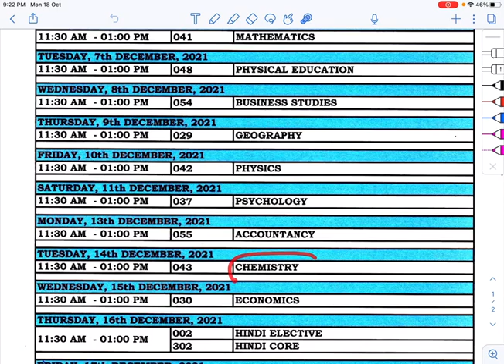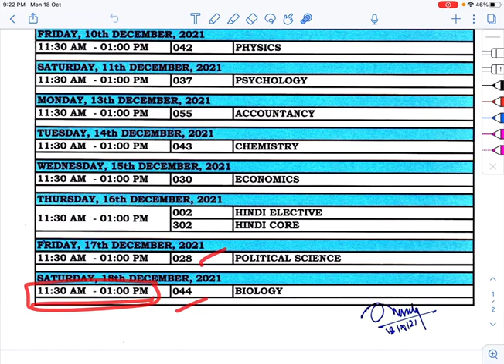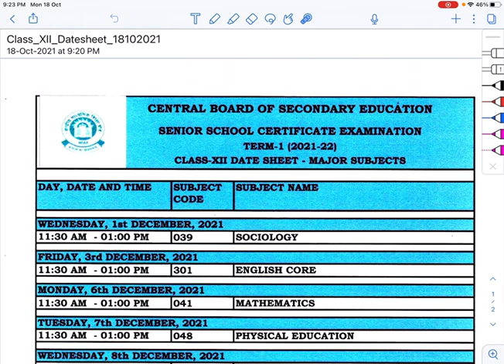🔥 FINALLY DATE ANNOUCED 🔥 CBSE Date Sheet 2021 class 12 term 1 | CBSE LATEST NEWS TODAY | VK GARG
Cbse date sheet 2021 class 12 term 1 has been released on 18-oct-2021 (today) on its official website.
major subject date sheet is as follow, for complete datesheet watch video or join our telegram channel )or directly download from cbse website.

Highlights  of Cbse date sheet 2021 class 12

Mathematics : 06th Dec
Physics : 10th Dec
Chemistry: 14th Dec
Biology : 18th Dec